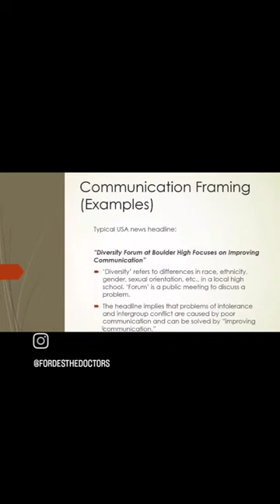“Applying the Traditions of Communication Theory to Reframe Problems”. [Robert T Craig, 2022 ]